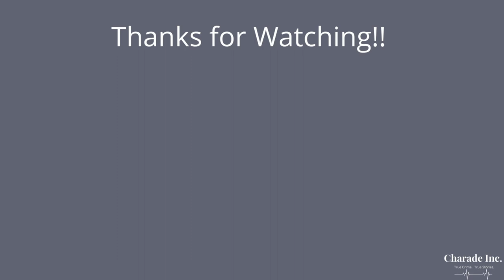The Station Nightclub Fire | Crime, Corruption, & Cocktails | Episode 65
On this week’s episode, we will be discussing the Station Nightclub Fire. This disaster took the lives of 100 concert goers and injured another 230 while they were attending a show headlined by Great White. This incident caused massive changes in how venues handled pyrotechnics and other safety measures especially for smaller venues.

Links

Sources